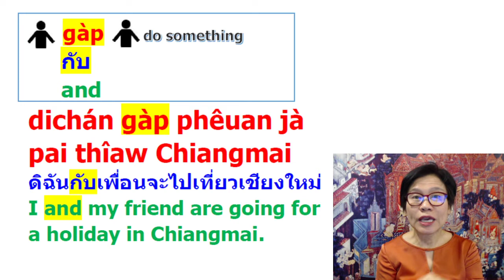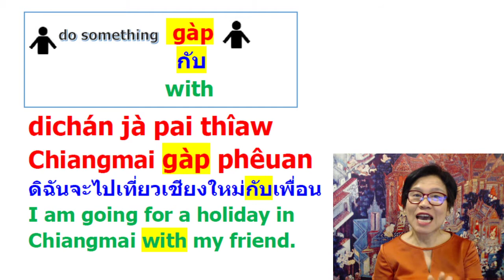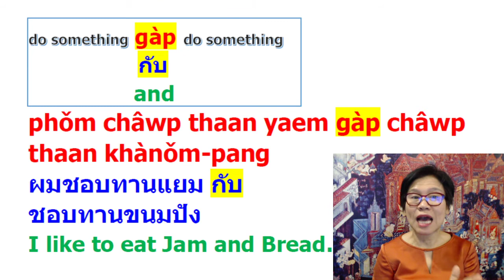When to use...gàp กับ with & and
Show how to use gàp กับ (with & and) in different sentences.